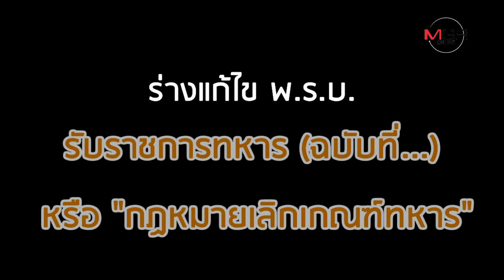เปิดร่างเลิกเกณฑ์ทหารอนาคตใหม่! ลดอายุเหลือ 18 เอาแค่สมัครใจ ฝึก 5 ปี